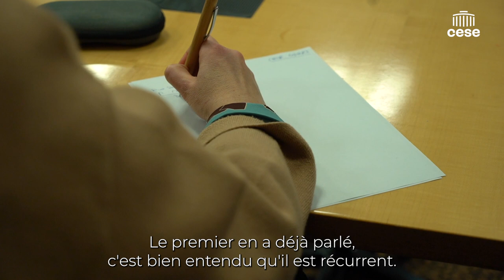Michael Mansard (ZUORA) - Economie servicielle - cese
Questions à M. Michael Mansard, directeur de la Stratégie ZUORA et conférencier à l’INSEAD, auditionné par la commission Économie et finances du CESE dans le cadre de la saisine : "Économie servicielle".